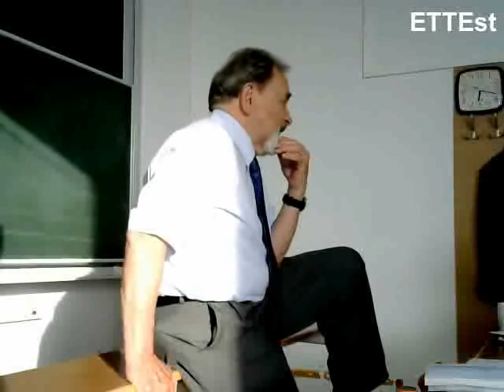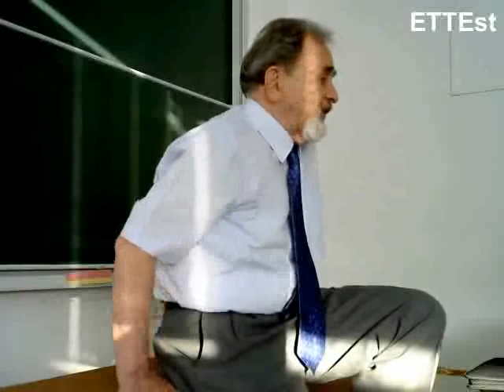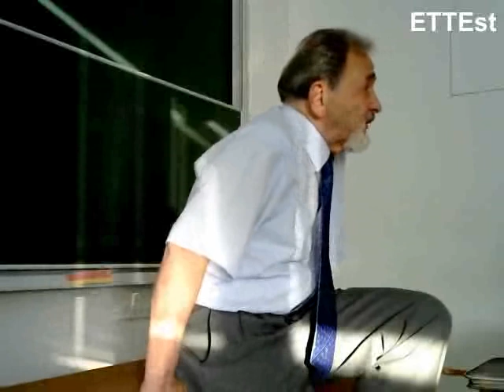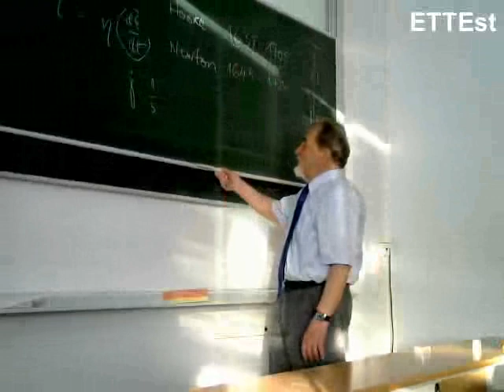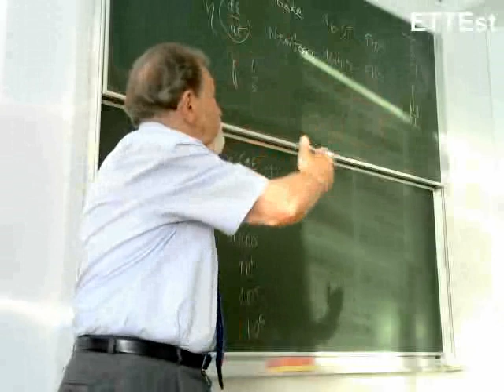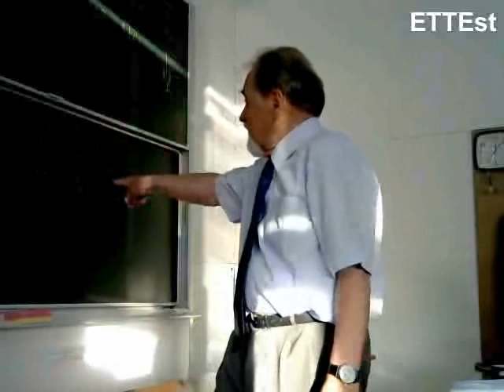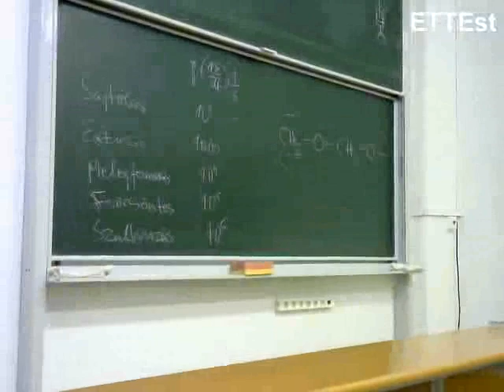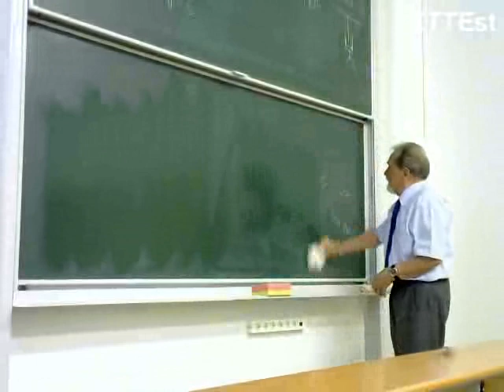ETTEst 201804 - Czvitovszky Tibor - Polimertechnika mint tudomány és technológia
Czvikovszky Tibor, Szent-Györgyi Albert díjas vegyészmérnök, nyug. tanszékvezető műegyetemi tanár, prof. emeritus előadása
„A polimertechnika mint tudomány és technológia” tárgykörben + szabad beszélgetés, vita keretében
- a polimerizációs láncreakciók energetikája, hozama,
- a polimerek műszaki sikereinek gyökere,
- az érintett környezetvédelem tudományos és műszaki megoldásai
részletkérdések mentén.